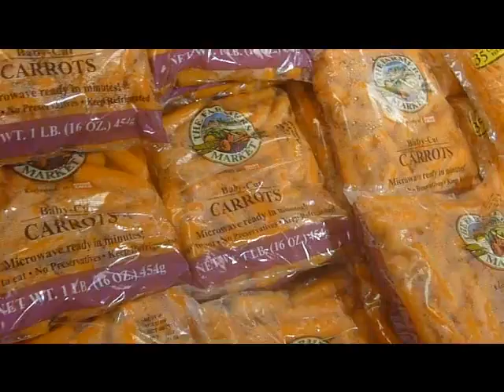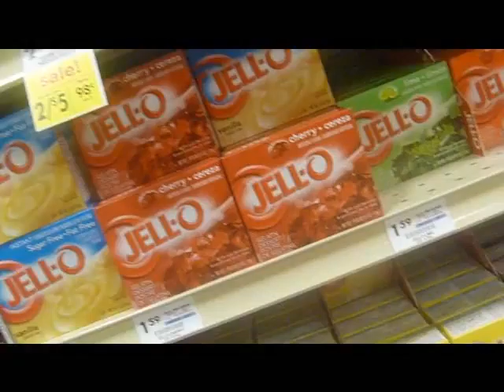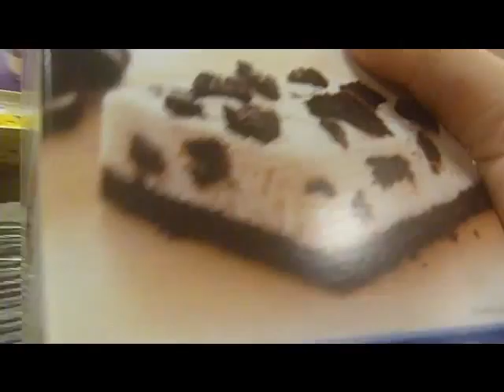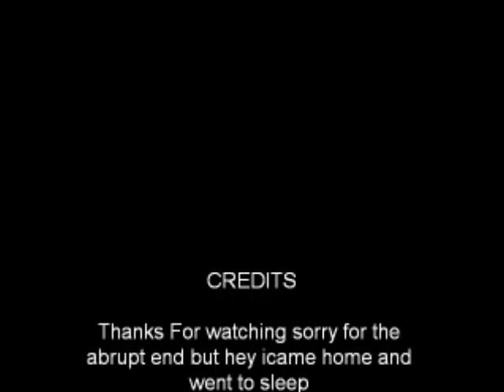Grocery Life (day 31) 9/21/11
Sorry for the abrpt ending